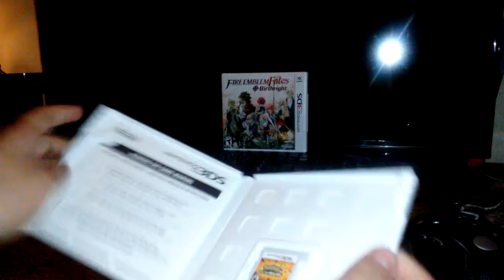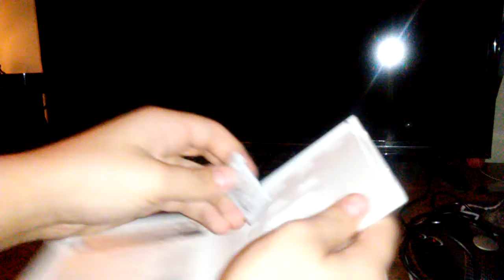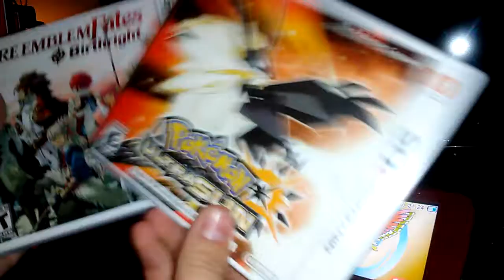Christmas unboxing episode 1